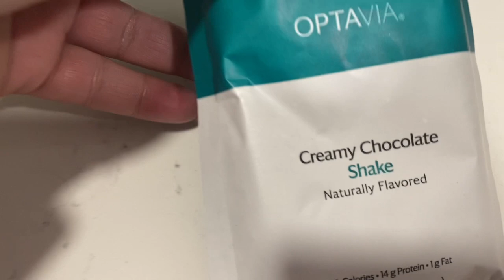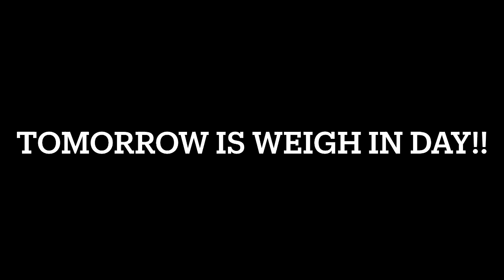WEEKEND VLOG + 2 LEAN AND GREENS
❤️FOLLOW ME❤️

KEEPING IT HEALTHY WITH FELICIANNURSE